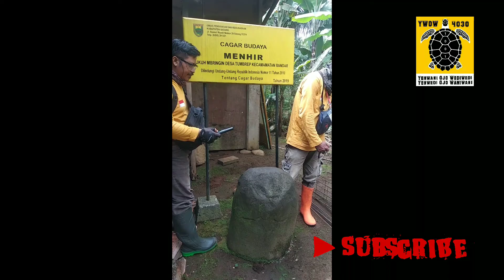YWOW-4030 | MENHIR STONE